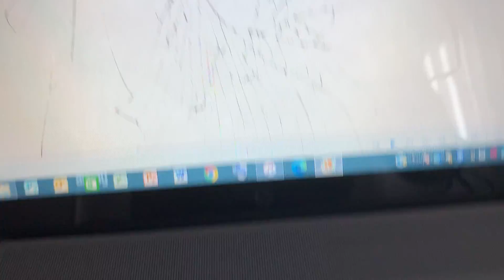abc tv histroy ident